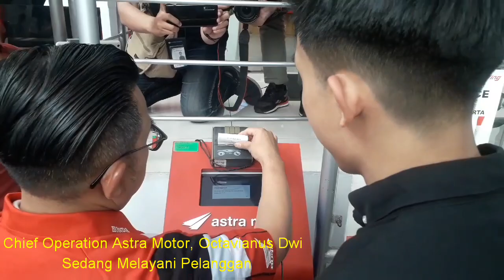Suasana Hari Pelanggan Astra Motor Center Jakarta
Dalam peringati hari pelanggan, seluruh jajaran manajemen Astra Motor Center Jakarta memberikan pelayanan langsung kepada pelanggan. Bahkan seluruhnya ikut mengantarkan motor yang dibeli oleh pembeli yang kembar dan motornya juga sama yang beda hanya warnanya.